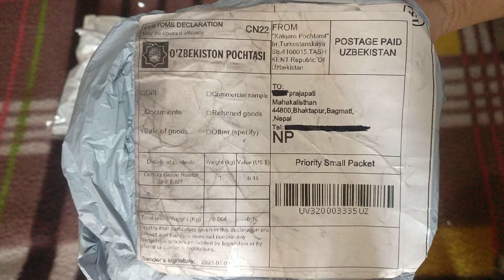unboxing products from aliexpress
At our channel, we're passionate about exploring the vast array of unique and affordable items that AliExpress has to offer. From trendy gadgets and innovative tech to quirky fashion accessories and captivating home decor, we've got you covered. Each week, we carefully select a variety of products and unveil them before your eyes, showcasing their features, quality, and functionality.

With our unboxing videos, you'll be able to experience the anticipation and thrill of unveiling a package alongside us. We provide honest and unbiased reviews, giving you valuable insights into the products' pros and cons, ensuring that you can make informed purchasing decisions.

But it doesn't end there! Our channel is also a community hub, where we encourage lively discussions and interactions among our viewers. We love hearing your thoughts, suggestions, and even recommendations for future unboxing adventures. Together, we'll explore the vast world of AliExpress and uncover hidden gems that you won't find anywhere else.

Get ready for a captivating journey as we unbox the wonders of AliExpress, one package at a time!